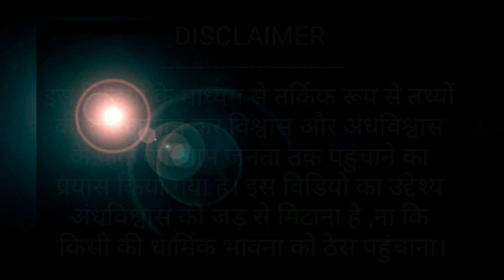exposed # 1 kali kambal wale baba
काली कंबल वाले बाबा !

Kambal Wale Baba: राजस्थान में प्रकट हुए 'कंबल
बाबा' कौन है ?
चादर वाले बाबा का चमत्कारी विडीयो ! क्या कर रहे हैं बाबा जो लाखु लोग आते हैं ?
कंबल वाला बाबा, इलाज का करता है दावा !
Kambal Wale Baba का हुआ पर्दाफाश,  काली कंबल वाले बाबा की खोली पोल, Kambal wale baba ka pardafash, Kambal baba exposed ! देखिये पूरा Video